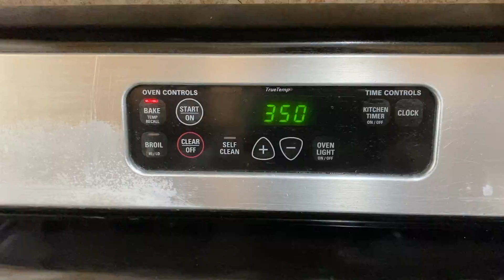Garlic Naan with Oven Tandori chicken. Easy oilless healthy Iftar.